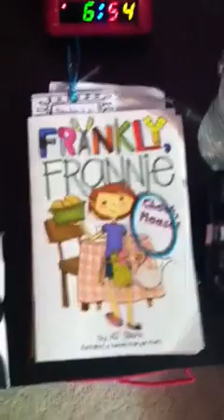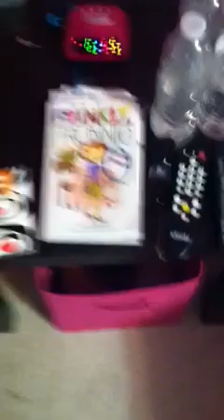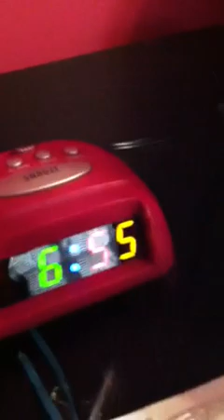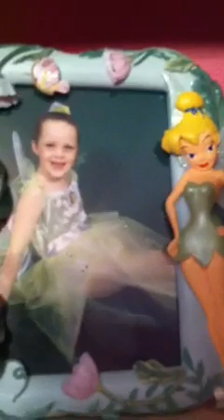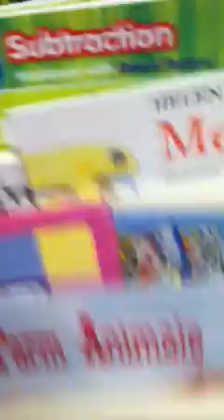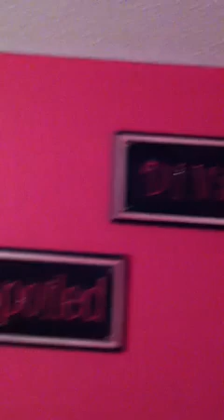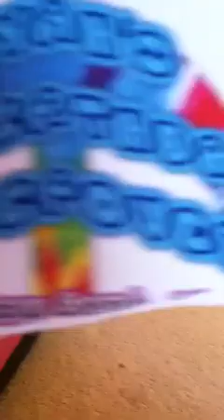Payten's zebra room tour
Just for all those zebra lovers !
Lovin life just like you!